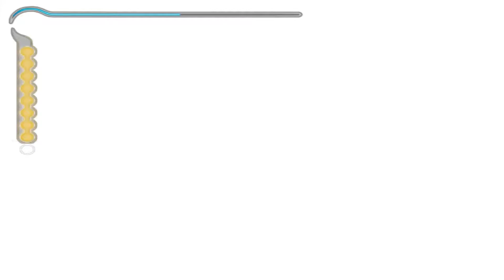Prince of Persia: The Sands of Time [On the Ramparts] - 23